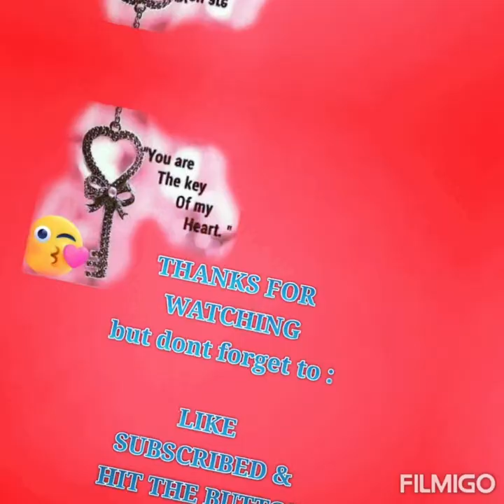D nakaabot Paano linisin ang swimming fool..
kaso d ko na naabutan sorry guys next time nalang...